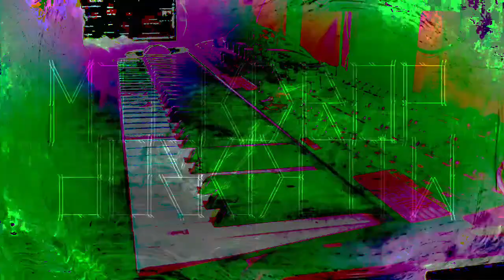Forms of sound made real from beyond all voids of nothingness - Structure without structure manifest